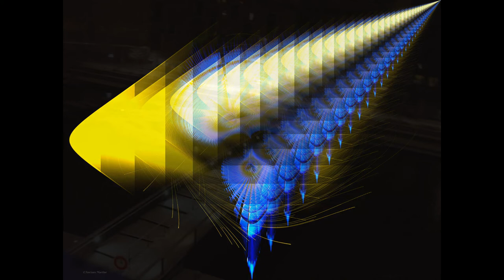©HD ConfluencelaNeigeLyon 18 12 2017PhotoPhotoPeintureMartineAnciaux&ThomasAndré MondeTV Web©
10/10/2019
l'art, la culture, le savoir , le temps, la vie, sont des passerelles de transmissions pour l'humanité
Avoir des musées c'est définir NOTRE TEMPS PASSE, c'est un héritage héréditaire, savoir ceux qui avant nous  avait accomplit des choses ,  ALORS LA TRANSMISSION LOGIQUE EST LE don que donnera ce père et cette mère à cet enfant, c'est la loi de la vie, la famille ,le père et la mère et leur progèniture dont ils auront le devoir de leurs expliquer leurs origine et les devoir pour pouvoir vivre, voir la faune dans la nature, n'oublions pas avec nos grands airs, nous ne somme que des animaux parlants! THOMAS André

©SI L'HARMONIE ETAIT NOTRE VIE poème THOMAS André© Ecrit 20/8/2017

Petit quand tu viendras au monde, j'aurais voulu pouvoir te dire,
Que notre vie sur cette terre, n'est qu'harmonie, mais malheureusement, je ne peux te le dire,
J'aurais aimé t'écrire des poésies romantiques,
Mais là encore je ne le peux, même en étant poétique.

Je voudrais te donner la clef des beaux rêves,
Ceux où tout finissaient bien, mais je ne le peux,
Même avec mon amour pour toi, et même si je le veux,
Je ne pourrais, te faire échapper aux mauvais rêves.

Et comme un père désolé de ces contradictions,
Je serais dans mes obligations,
De te montrer l'injustice,
Bien que, même les hommes, aient créé des tribunaux de justice.

Tu souffriras souvent d'incompréhension,
Tu objecteras souvent avec passion,
Mais comme débordé par la vague des lois,
Tu seras souvent obligé de te contenter de ces lois.

Alors, tu vois mon fils, rien n'est si facile,
La vie, tu le verras, est complexe, et difficile,
Et souvent les solutions ne sont pas si évidentes,
Alors, à toi de les faire évoluer, si tu le peux, mais tes recherches ne seront pas des plus évidentes

PRESENTATION©HD Confluence sous la Neige Lyon 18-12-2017
Photos&Photo-Peinture Martine Anciaux Texte Thomas AndréMondeTvWeb ©

Venue visiter le musée des confluences pour son anniversaire,
Nous avons logé dans ce quartier à l’hôtel Novotel confluence,
Ou nous avons été très bien reçus. Notre surprise fût le 18/12/2017 la neige partout,
Avec des blocages de routes, et d’autoroutes, pour rentrer,
 La photographe d’art et créatrice de la photo-peinture Martine ANCIAUX
 A très bien rendu par ces images, ce caractère superbe de la neige derrière
Une vitre ou à pied, mais si angoissant, et problématique sur la route. THOMAS André

Le Quartier de la Confluence
Territoire au sud de la Presqu’île, longtemps consacré à l’industrie et aux transports,
 Il fait l’objet d’un renouvellement urbain. L’aménagement progressif
 De 41 ha sur 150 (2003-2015) met en valeur
 Un espace d’exception et des paysages uniques.
Dès 1771, l'ingénieur Michel-Antoine Perrache envisage d'importants travaux
 Qui permettraient de repousser plus au sud de Lyon le confluent du Rhône et de la Saône
, alors situé dans le quartier d'Ainay. Lors de sa mort en 1779, la compagnie Perrache
 Poursuit les travaux, qui ne seront achevé qu'en 1841.
Profitant du développement du chemin de fer, une première gare est construite
 Dans le quartier Perrache dès 1846, en attendant la gare actuelle
Construite en 1857. Cette nouvelle dynamique entraine le développement du quartier,
Autour des activités industrielles et portuaires.

Depuis les années 2000, la décision est prise de tirer profit de cet espace de friches industrielles
Pour agrandir le centre-ville de Lyon. Le programme de réhabilitation de la Confluence
 S’articule autour de projets de logements, de bureaux et de loisirs.
En cours d'aménagement, ce quartier d'architecture contemporaine donne à voir les réalisations
 De grands noms de l'architecture actuelle. Citons par exemple l'Hôtel de Région
 De Christian de Portzamparc, le cube orange de Jakob + Macfarlane,
 Ou le pôle de loisirs de Jean-Paul Viguier. Nouveau signal fort de la ville,
 le Musée des Confluences de Coop Himmelb à la pointe du confluent.
Une maison de la danse devrait également ouvrir ses portes en 2018.